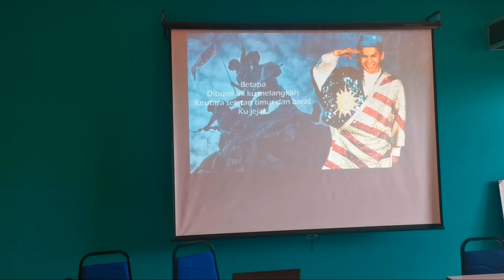WARISAN GURU BEROLEH 2022